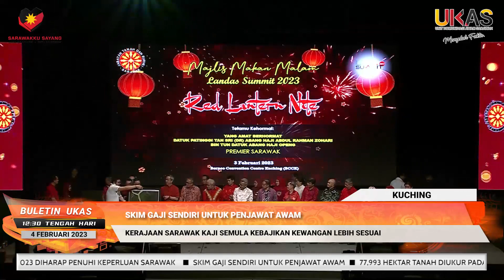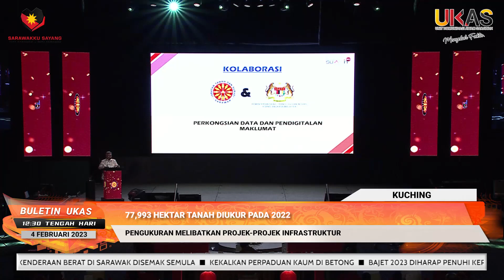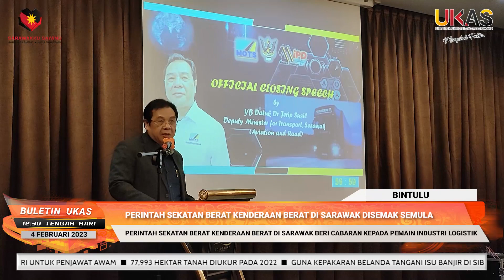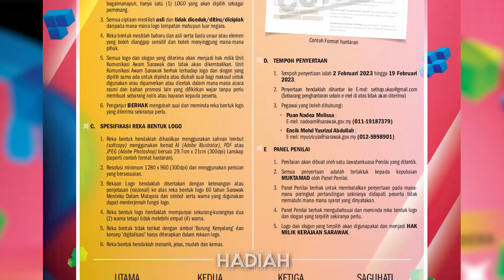BuletinUKAS EDISI TENGAH HARI | 4 FEBRUARI 2023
1.Skim Gaji Sendiri Untuk Penjawat Awam
2.77,993 Hektar Tanah Diukur Pada 2022
3.Guna Kepakaran Belanda Tangani Isu Banjir Di Sibu
4.Perintah Sekatan Berat Kenderaan Berat Di Sarawak Disemak Semula
5.Kekalkan Perpaduan Kaum Di Betong
6.Bajet 2023 Diharap Penuhi Keperluan Sarawak